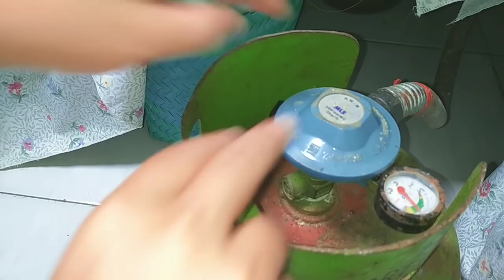Rutinitas sore hari ibu rumah tangga saat hujan | masak di dapur minimalis sederhana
Assalamualaikum
Selamat datang di Rumah Aura

Wajan pink / wok pan by cooking colour pink 24 cm anti lengket

Wire grid wall white 35 x 52cm / besi buat pajangan

Rak gantung besi serba guna susun 3 / tempat sabun dll di atas mesin cuci

- Sixteen , you and me
- Valentine day
- Bgm  president : in the rain

Enjoy the video & happy watching

Terima kasih
Luv ♥️ Rumah Aura